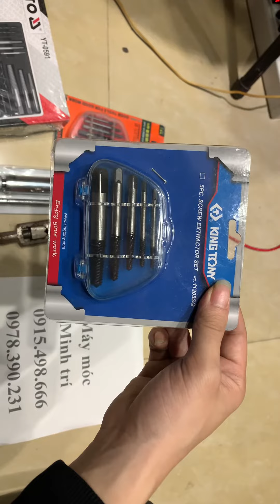nên chọn taro tháo ốc gãy nào để giải quyết vấn đề ốc gãy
nên chọn taro tháo ốc gãy nào để giải quyết vấn đề ốc gãy đó là vấn đề mà rất nhiều bạn đang băn khoăn ốc gay1 thứ gì đó khá  phức tạp hãy cùng chugnstooi giải quyết vấn đề này nhé nên chọn taro tháo ốc gãy nào để giải quyết vấn đề ốc gãy